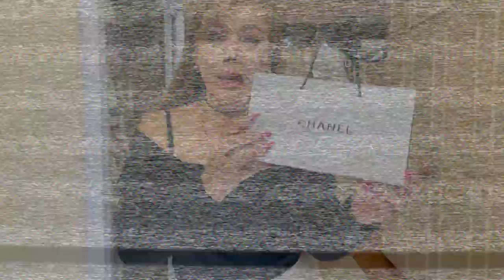UNBOXING HERMES, CHANEL & ESTEE LAUDER + REACTING TO A COMMENT + WHERE DO I SHOP I LIFE OF MC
This is in response to some comments i received from my previous uploads and unboxing of a few purchases from Hermes, Chanel and Estee Lauder.

HOW I TIE HERMES TWILLY ON THE LADY DIOR HANDLES +